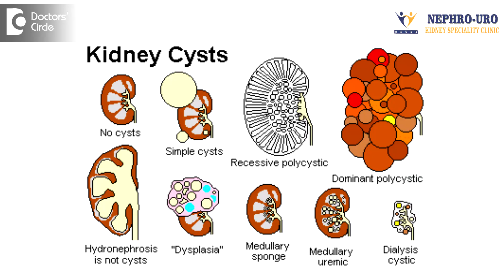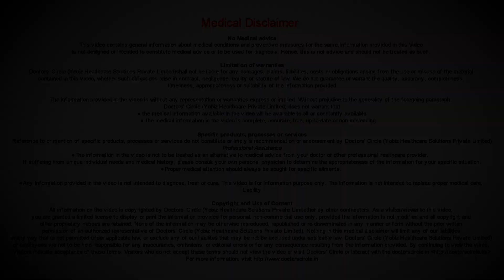What are Kidney Cyst & its causes? - Dr. Vidyashankar Panchangam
A fluid filled bubble in the kidney is called kidney cyst. It can be of two types. It can be simple cyst or a complex cyst. A cyst can be a degenerative cyst, which can happen over a period of age or acquired through genetics called as Polycystic  Kidney. So cyst can have some complication like cyst can get ruptured or some bleeding can happen in the urinary tract, patient might experience a blood in the urine. Very rarely the cyst can become cancerous. It is not common, but there is little possibilities.  So of the person has genetic cystic disorder, the cyst can enlarge and compress the normal tissues and if they are not careful and they don’t get their health checked, then they can end up in dialysis. So the simple cyst they are safe and they can be very silent. They usually doesn’t cause any complication.